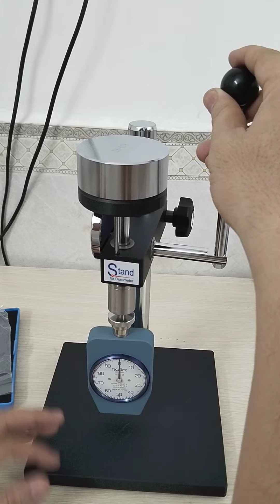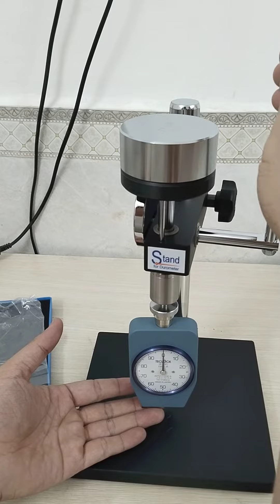Hướng dẫn cách lắp đặt đế gá Teclock GS-615